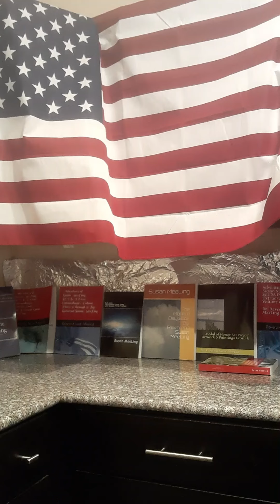*(OFFICIAL)* LordoftheRings LOTR and the threat I received from CelticCowboy AKA John Virreal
Reverend Susan MeeLing AKA Lady Dori Belle AKA Reverend MeeLing discusses the title section explaining the timeline of meeting John Virreal AKA CelticCowboy in the San Antonio Texas pagan community when he was still married to Kim who made her own corsets, the Excalibur Renaissance Faire the last year it was called that in Smithville Bastrop Texas around 2005(?), the Temple of Flesh Uniform  Fetish Ball in 2009 when I was pulled on stage because of my dancing with the GoGo Girls, the Glitterati Gloryhole Girls event FVD2 in (?)2009(?) or (?)2010(?), the Fort Hood shooting, the Temple of Flesh Exotic Easter in 2012, a time of name dropping in Killeen Texas to a friend like family's girlfriend at the time, and a threat to force to watch the Lord of the Rings movie which my biological mother agreed I needed to see against my wants.

Thank you and Brightest of Blessings!